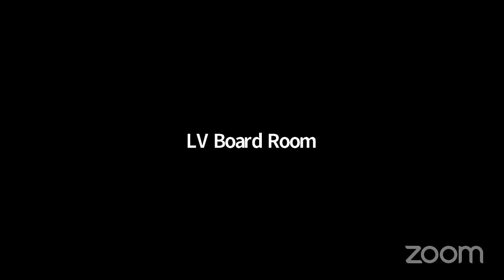Cannabis Compliance Board Meeting December 13, 2022